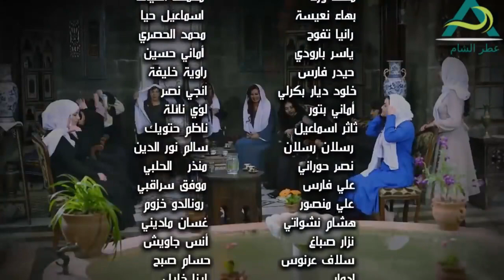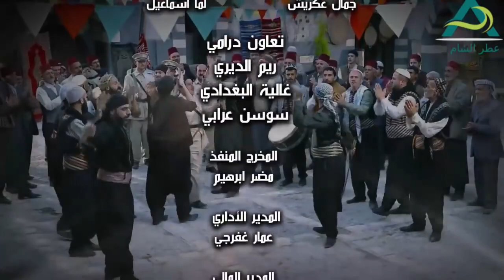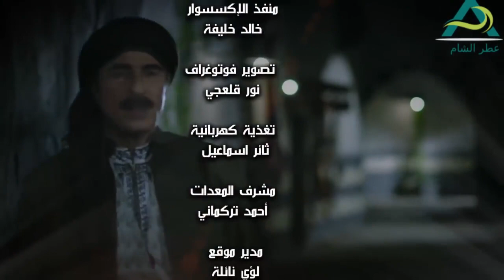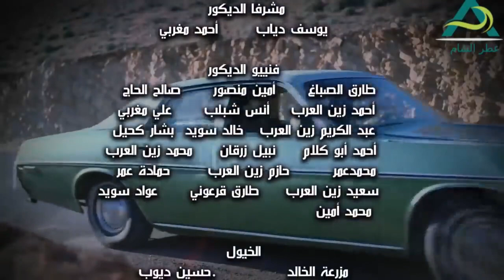لمعات خانم مستعدة تدفع كل املاكها مقابل تخلص من حبل المشنقة ـ طوق البنات